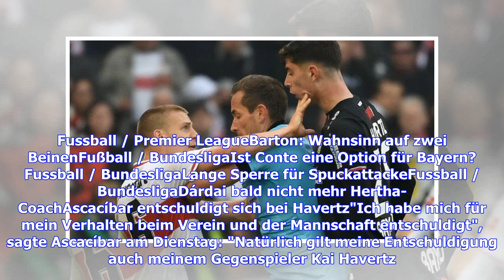VfB Stuttgart: Santiago Ascacíbar wird für Spuckattacke sechs Wochen gesperrt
Santiago Ascacíbar kann dem VfB Stuttgart im Abstiegskampf nach seiner Spuckattacke gegen Nationalspieler Kai Havertz kaum mehr helfen. Der argentinische Mittelfeldspieler wurde vom Sportgericht des Deutschen Fußball-Bundes (DFB) "wegen einer Tätlichkeit gegen den Gegner nach einer zuvor an ihm begangenen sportwidrigen Handlung" bis einschließlich 25. Mai gesperrt. Damit stünde er den Schwaben erst in einem möglichen Relegations-Rückspiel (27. Mai) wieder zur Verfügung. Meistgelesene ArtikelFußb...